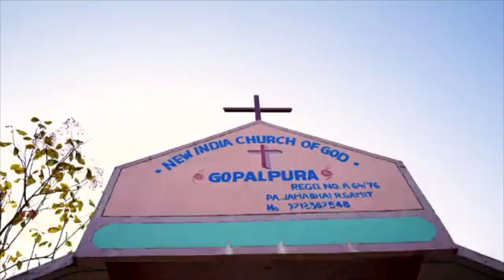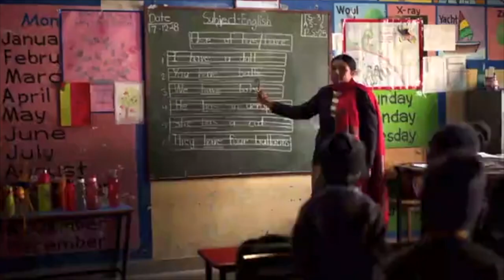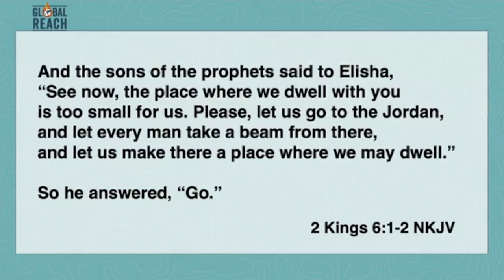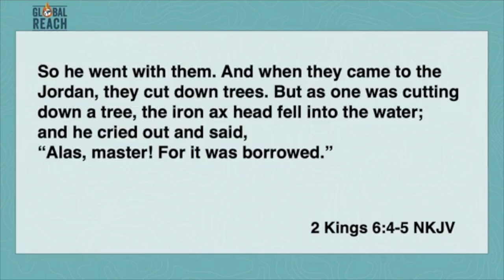A LIFE DEDICATED TO INDIA | DR. RANJIT ABRAHAM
Guest Speaker: Dr. Ranjit Abraham of Christ for India shares an encouraging word. Dr. Abraham has planted over 4,500 churches in India.

LOVE GOD | LOVE PEOPLE | AFFECT THE WORLD